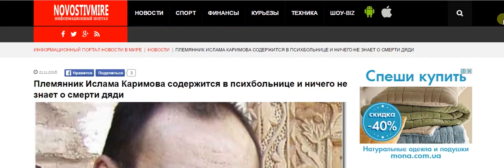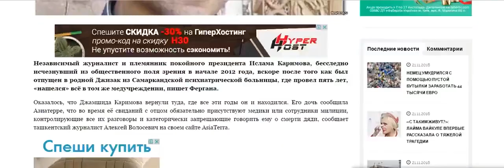Что известно о племяннике Ислама Каримова